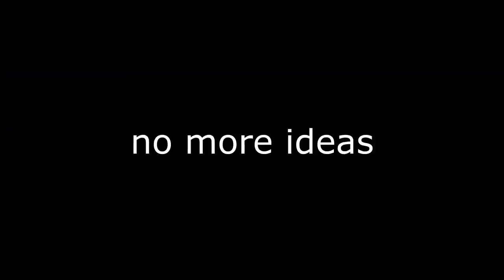13 second tango ytp or something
you know when you've been tango'd 🙂